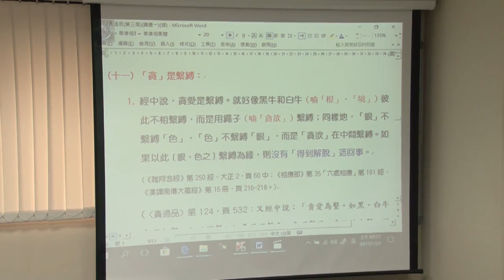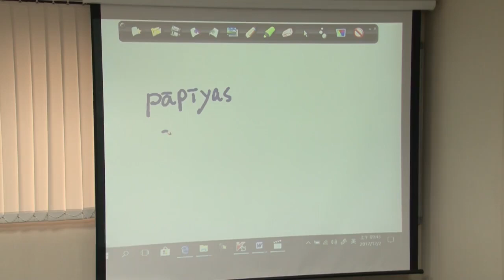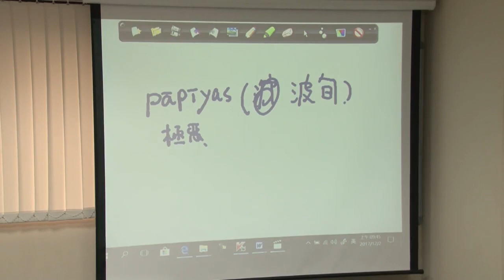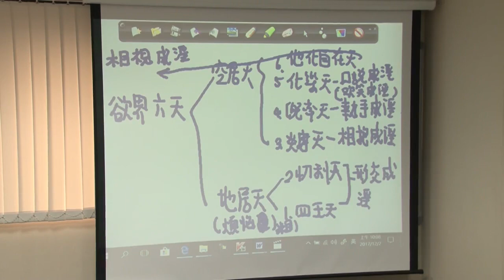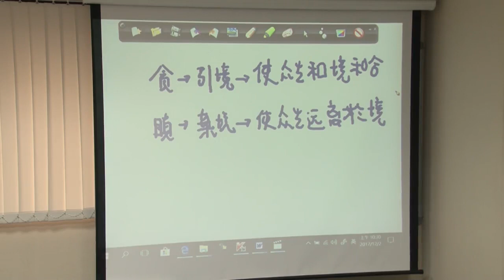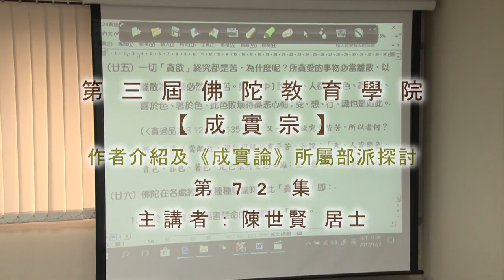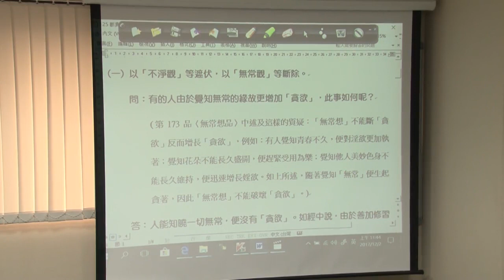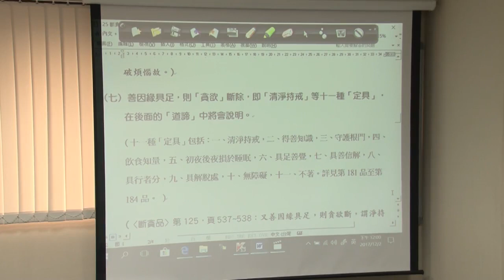作者介紹及成實論所屬部派探討--第072集/陳世賢居士主講